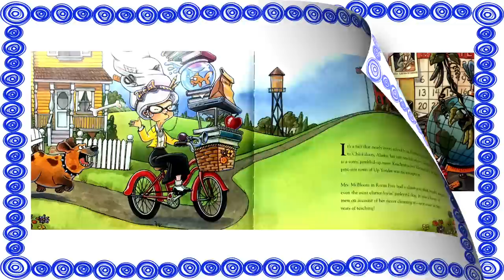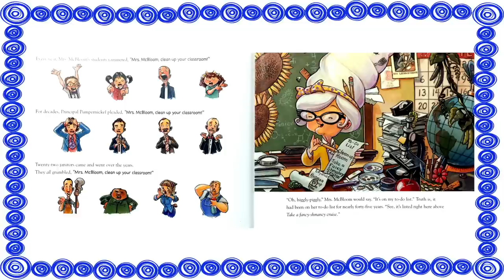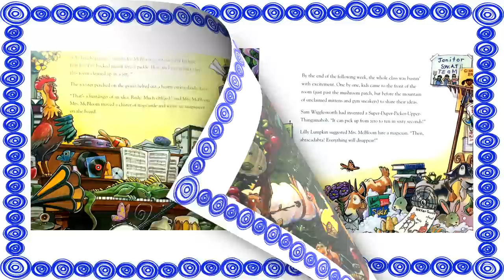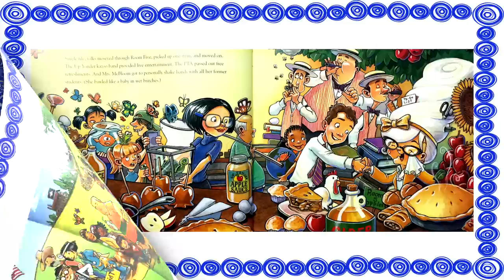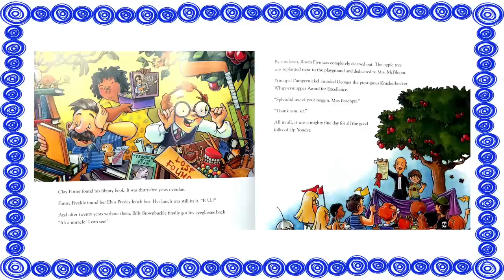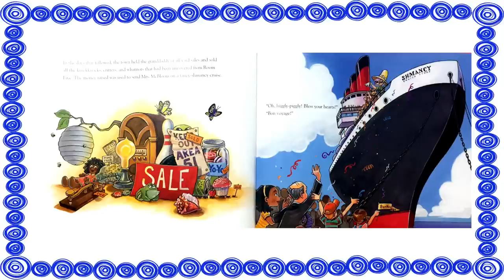Mrs. McBloom Clean Up Your Classroom